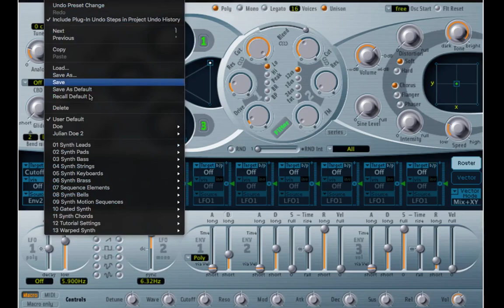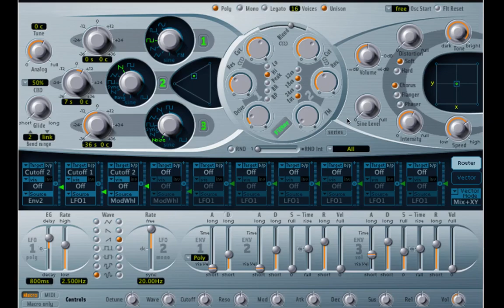How to make a Roland Juno with ES2 from start to finish - Logic Pro X Tutorial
This is my entire preset collection. ES2 is not very simple to program but it can provide really useful and interesting sounds.

The pack contains
100 Keyboards
85 Pads
80 Basses
70 Leads
60 Sequences
40 Plucks
40 FX
25 808

To install the pack simply unzip the file, drag, and drop the folder to
home/ music/ audio music app/ plugin settings/ ES2

In addition you can watch this series of videos that shows how I create some of the presets

Julian Doe

▸ Taylor 214ce
▸ Sibelius

Julian